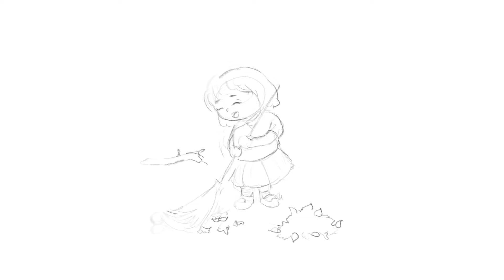Random Sketch: Illustration Digital Painting Timelapse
Illustration 01
Random sketch for children's book illustration featuring; a girl, a playful dog, and a callous cat.

App Used:
Procreate